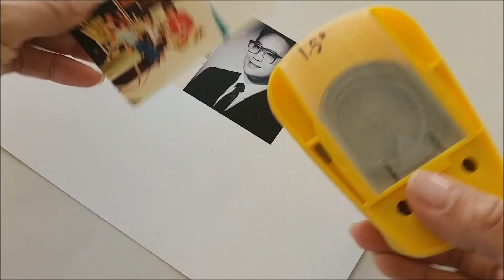DIY Photo Cake Toppers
Turn Facebook photos into personalized photo cake toppers for birthdays, anniversaries, or any special occasions.